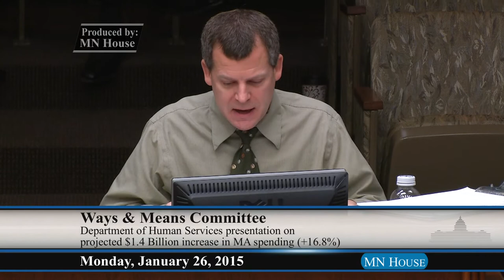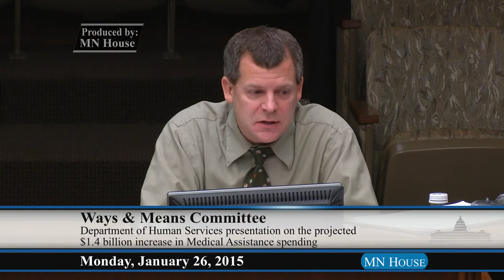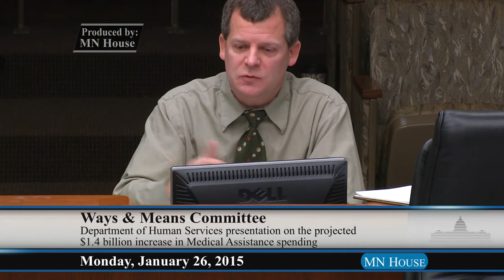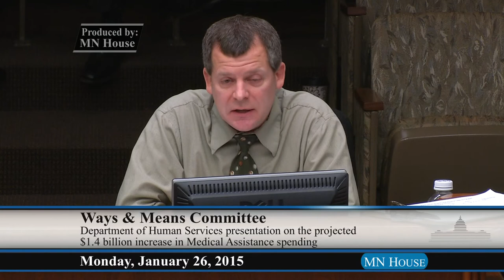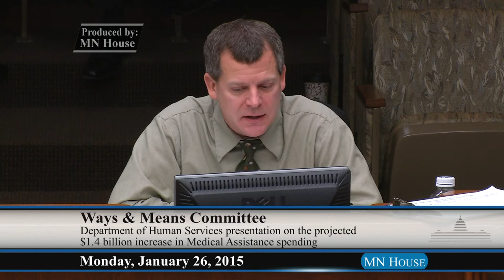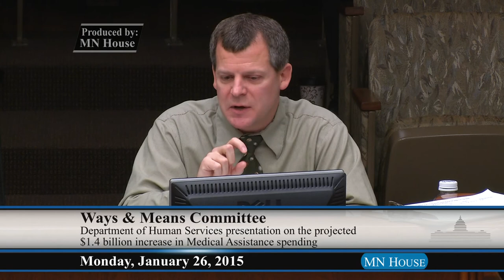House Ways and Means Committee 1/26/15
00:45 - Department of Human Services:
- Presentation on the projected $1.4 billion increase in Medical Assistance (MA) spending (+16.8%).
1:17:32 - Legislative Auditor:
- Ongoing concerns with DHS program eligibility verification.